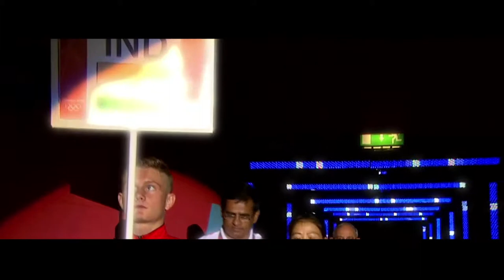Video Story: Mary Kom wins sixth World Championships gold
SDM Multimedia Studio
Date: 03/12/2018